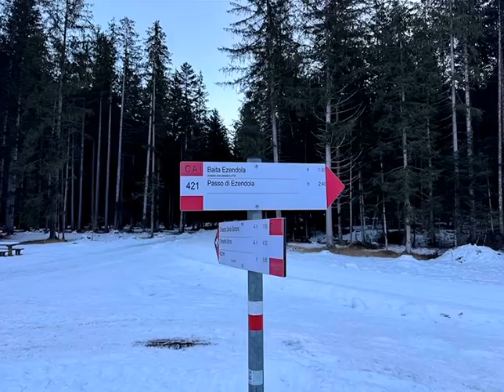Baita Ezendola mt. 1605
Schilpario - Parco giochi la Pineta